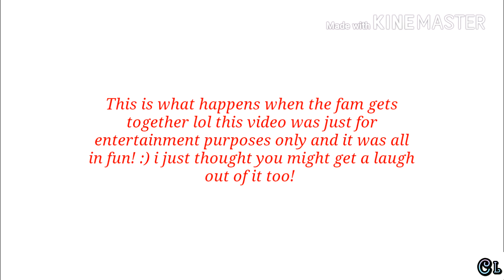Madea's got a whole new look!!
This is what happens when the family hangs out  together hahaha I thought this was so funny that I grabbed my camera and filmed it :) and I thought you guy's might like it too! And don't forget, Stay Classy!
°*~Social media~*°